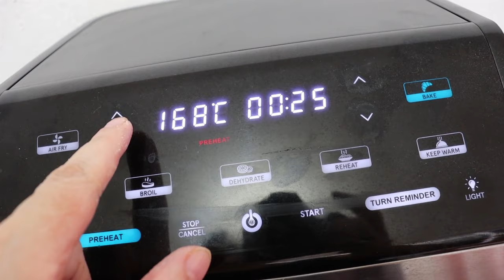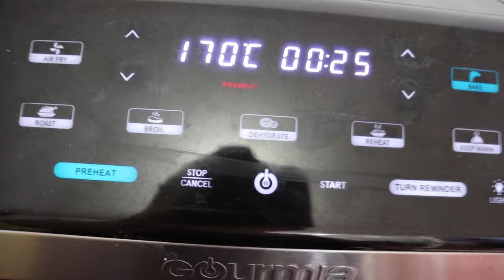NO LO COMPRES HAZLO TU MISMO PAN DE ELOTE TIERNO CON MANTEQUILLA EN HORNO Y FREIDORA DE AIRE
PANQUE DE ELOTE TIERNO CON MANTEQUILLA EN HORNO Y FREIDORA DE AIRE ESPONJADITO Y LECHE CONDENSADA
INGREDIENTES
1 LATA DE LECHE CONDENSADA
1/2 TZA DE AZUCAR
2 BARRA DE MANTEQUILLA DE 90 GRS CDA UNA EN TOTAL 180GRS
5 ZAS DE HUEVO
3TAZAS DE ELOTE DESGRANADO O 4 PZAS
3 TZAS DE HARINA DE TRIGO
2 CDAS SOPERAS DEPOLVOS DE HORNEAR
2 CDAS DE SOPERAS DE VAINILLA

OTRAS RECETAS

CORREO SI ME QUIERES MANDAR CARTITAS